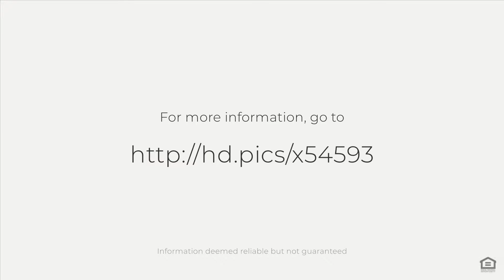Tbd1 Hwy 75, Denison, TX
See the Property Web Site! :: 2.430 acres sitting on an elevated level lot with 275 ft. of HWY. frontage. Located just North of the TMC hospital, Gateway Village, and South of Wal-mart, North Rig and several hotels. Just minutes to Lake Texoma. Perfect for new development right on Hwy. 75 where 60K cars pass daily. Ideas include retail, medical offices, and restaurants. Bring your business to our Booming North Texas community. Enjoy tax incentives with the City of Denison